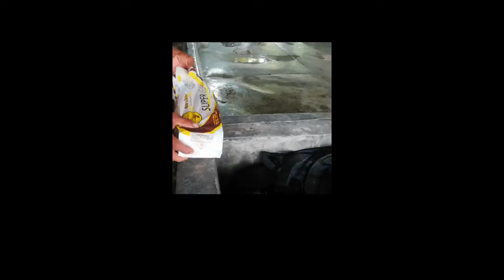How is Muscovado Sugar being processed || Patnoñgon, Antique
It is all about how Muscovado Sugar is being processed. The place in the video is located at Sitio Numnom, San Rafael, Patnoñgon, Antique.